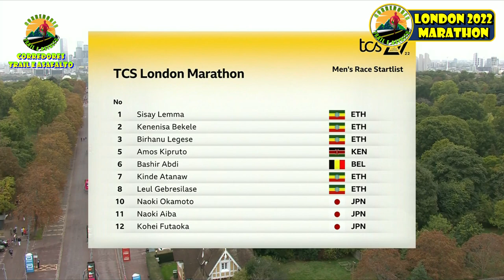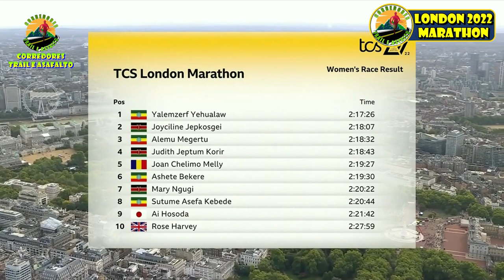TCS London Marathon 2022 Full Race ( Maratona de Londres 2022 Corrida Completa ) Full HD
TCS London Marathon 2022 Full Race ( Maratona de Londres 2022 Corrida Completa ) com a presença dos maratonistas Amos Kipruto, Kenenisa Bekele, Leul Gebresilase, Bashir Abdi, Birhanu Legese e Sisay Lemma. No pelotão feminino tivemos a presença das atletas Yalemzerf Yehualaw, Joyciline Jepkosgei, Alemu Megertu, Judith Jeptum Korir, Ashete Bekere e Rose Harvey.
Nessa edição da maratona de Londres 2022 não tivemos a presença do maratonista Mo Farah devido a uma lesão.
O Canal Corredores Trail e Asfalto fica feliz em compartilhar com os amantes da corrida de rua e das maratonas essa proca que faz parte das maratonas Majors, curta essa TCS London Marathon 2022 Full Race ( Maratona de Londres 2022 Corrida Completa )   e inscreva-se no canal Corredores Trail e Asfalto.

Quais são as maratonas Majors?

Elas são o sonhos de muitos maratonistas no mundo todo. Descubra quais são as maratonas Majors que todo ano recebem milhares de corredores em busca de superar os próprios limites e conquistar uma grande maratona.
A World Marathon Majors é como são chamadas as maiores maratonas do mundo. Elas  formam uma série anual de 6 mais renomadas e maiores maratonas do mundo para determinar os melhores maratonistas masculinos e femininos do mundo e competidores em cadeiras de rodas.
A série Abbott World Marathon Majors teve seu início em 2006 e tornou-se uma série de corridas anuais como conhecemos hoje em 2015.
Quer saber quais são as maratonas Majors? Confira a seguir a lista completa e na sequência conheça peculiaridades das World Marathon Majors:

Maratona de Londres ( London Marathon )
Maratona de Nova York ( New York Marathon )
Maratona de Berlim ( Berlin Marathon )
Maratona de Boston ( Boston Marathon )
Maratona de Chicago ( Chicago Marathon )
Maratona de Tóquio ( Tokyo Marathon )

Como sempre peço aos atletas, se inscrevam no Canal Corredores Trail e Asfalto, deixe o like e comentem, é sempre bom bater aquele papo e trocar experiências, o objetivo do canal é sempre ajudar e compartilhar minhas experiências como os atletas e aventureiros.
Seja muito bem vindo ao Canal no Youtube Corredores Trail e Asfalto, sou Rodrigo Tinoco, corredor ultramaratonista, amante da corrida de rua, trail run, montanhas, ciclismo, trekking e do esporte.

Link do Vídeo: TCS London Marathon 2022 Full Race ( Maratona de Londres 2022 Corrida Completa )  FULL HD / Amos Kipruto, Kenenisa Bekele, Leul Gebresilase, Bashir Abdi, Birhanu Legese e Sisay Lemma.

Maratona de Londres 2022
LONDRES MARATHON FULL RACE
( CORRIDA COMPLETA ) FULL RACE / Amos Kipruto, Kenenisa Bekele, | BERLIN MARATHON
 Maratona de Berlim 2022 CORRIDA COMPLETA
LONDRES MARATHON 2022 [ FULL RACE ] MARATONA de Londres  FULL HD / Amos Kipruto, Kenenisa Bekele, Leul Gebresilase, Bashir Abdi, Birhanu Legese e Sisay Lemma.

Rodrigo Tinoco - Ultramaratonista
Canal: Corredores Trail e Asfalto
Toda Honra e Toda Glória Seja Dada a Jesus Cristo !